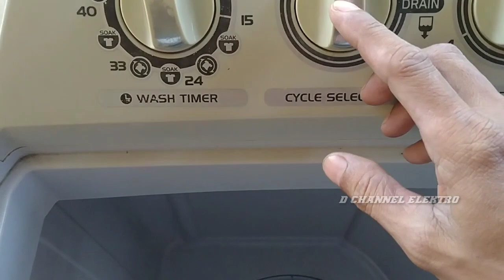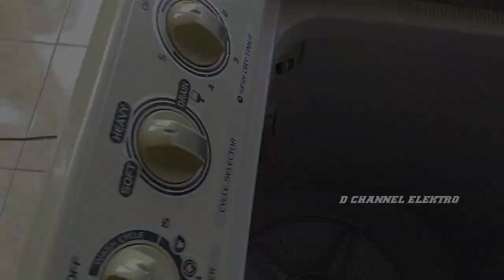Cara Perbaiki Mesin Cuci Dua Tabung Sharp, Dinamo Penggiling Tidak Berputar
cara perbaiki mesin cuci Sharp super Aquamagic dinamo Penggiling tidak berputar